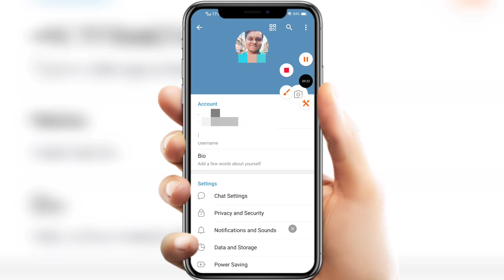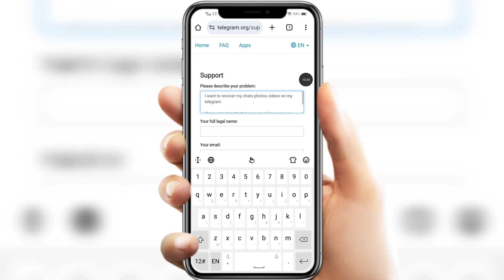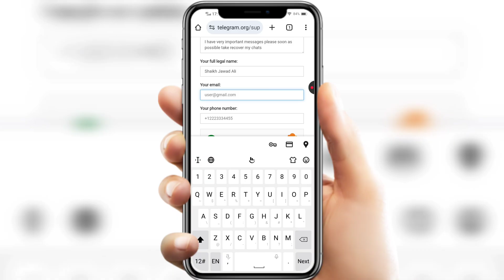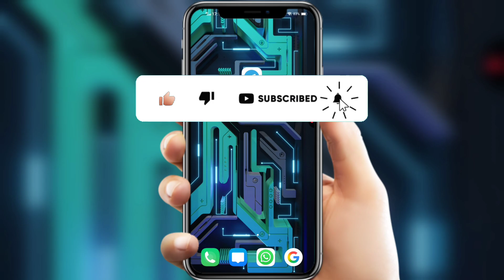How To Recover Deleted Telegram Message, Chats, Pictures and Videos | 2026 🔥🔥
Hello Friend's Aj ki video me apko bataunga RECOVER DELETED TELEGRAM MESSAGE CHATS PICTURES VIDEOS LOST MEMORIES SAVED MESSAGES IN PERSONAL CHAT NUMBERS USERNAME PRIVATE PUBLIC GROUP CHANNEL Ke bare mein. How to recover deleted telegram message chats pictures and videos official video in details. 2026 how to recover telegram deleted chats and messages in urdu language. Many telegram id user's were facing problems in recovering there deleted lost chats video picture message after watching full video i garantee you guys will be able to recover your permanently deleted messages. Recover deleted telegram messages Pictures & videos new tips and tricks work's in all cities and villages of India officially also globally all over earth likes of asian countries saudi arabia oman pakistan nepal bhutan bangladesh uae srilanka dubai also in european countries germany france russia uk ireland switzerland also in american countries usa brazil canada west indies also. How to recover deleted telegram messages latest updated method working on all devices of android ios windows iphones tablet's system laptops pc desktop mode also in old mobile of redmi realme samsung vivo oppo tecno itel oneplus lava motorola oneplus iqoo nokia mi gionee xiaomi huwaei jio 5g phone also in old iPhone's. Recover deleted telegram message without password otp sms code. Any questions or quires regarding facing issues or problem on telegram message recovery then please message me on insta id fb page url twitter official handle links given in description below.